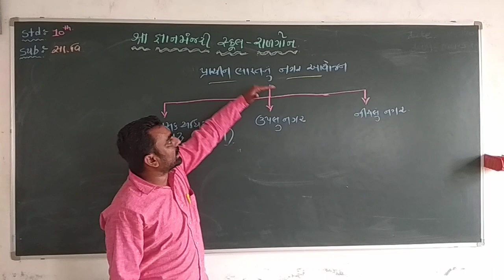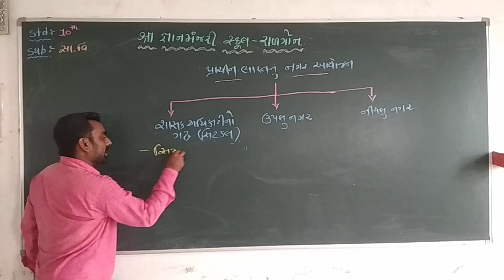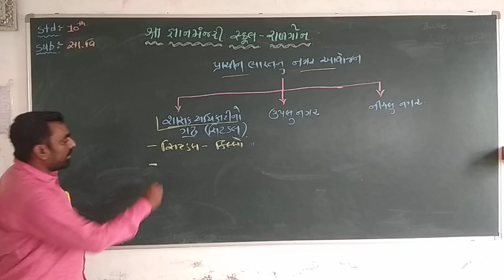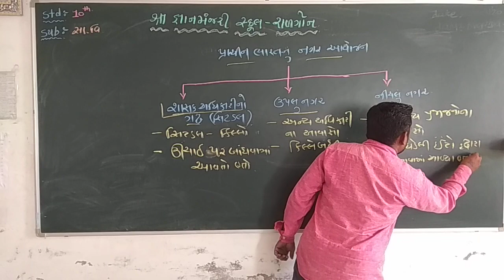STD 10 SS CH 3 PART 2